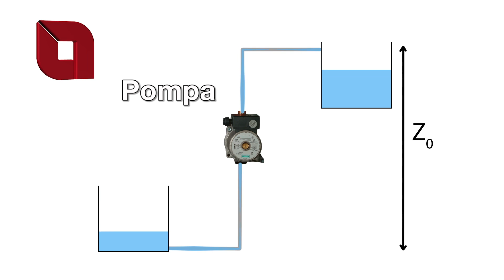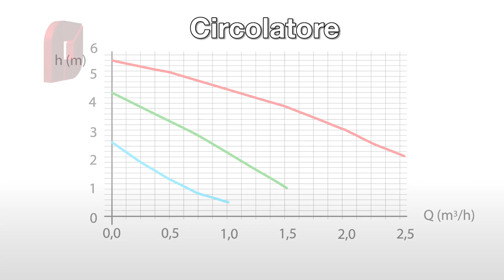4 CHIMENEAS, ESTUFA Y CALDERAS HIDRO Bomba circuladora